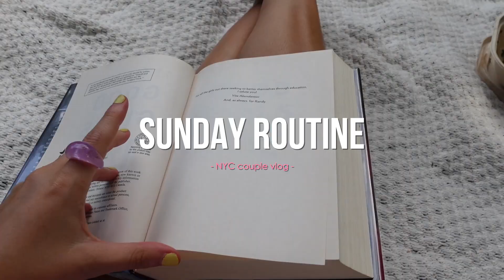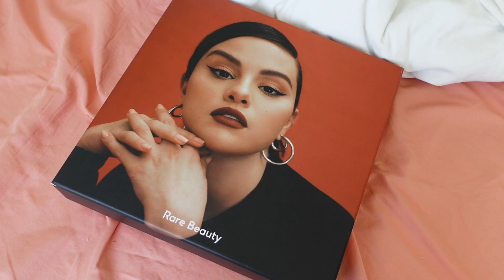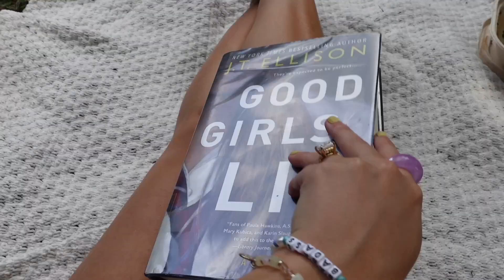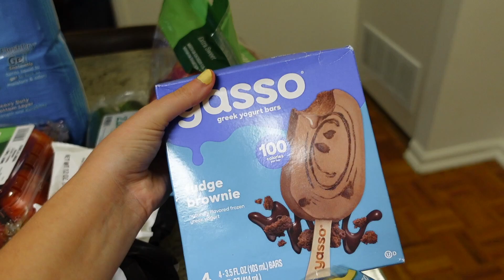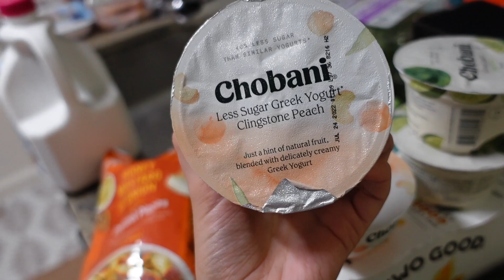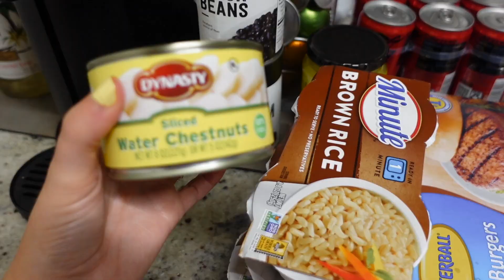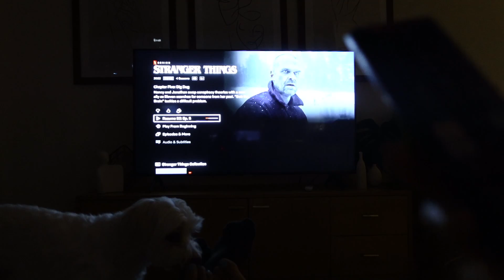Sunday rest & reset routine in NYC 💛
Sunday rest & reset routine in NYC 💛 - Couple vlog!